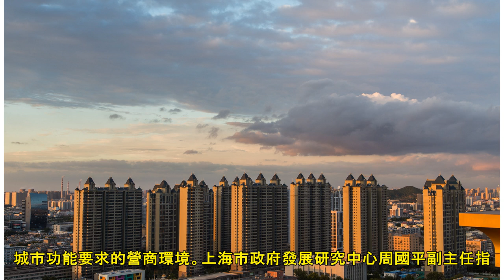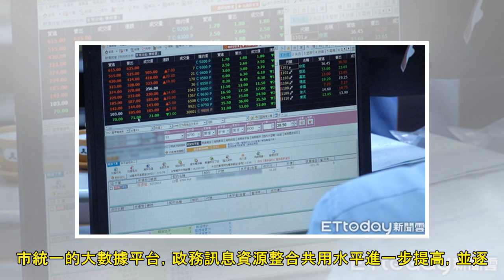華聞快遞／前4月福建進口消費品同比增長14.5% | ETtoday新聞雲